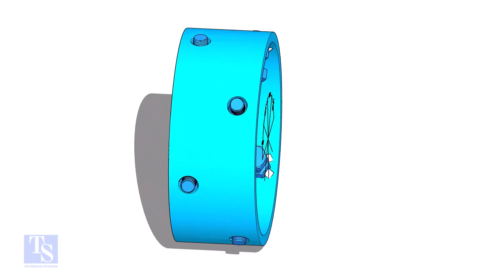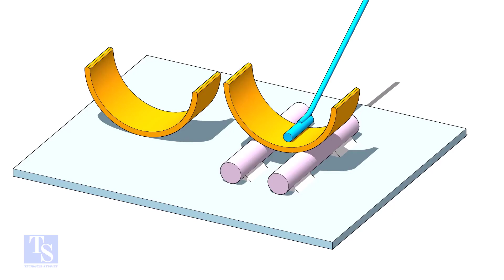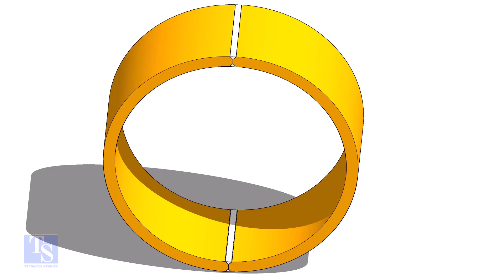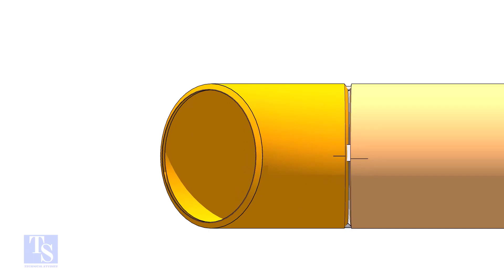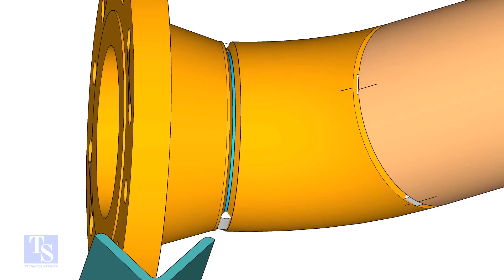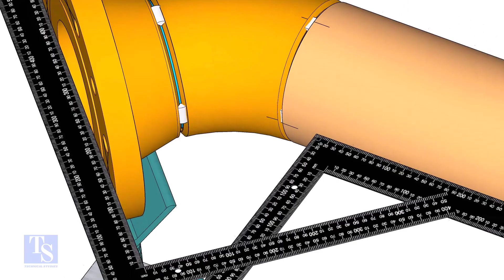HOW TO FIT-UP A FLANGE TO A 45 DEG. ELBOW.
Calculator link

VA1nQ3ehejKcGX3q/view?usp=sharing#piping technique welding engineering drawing Butt welded pipe fittings: pdf ANSI Flanges: pdf Pipe bending methods: pdf Pipe dimension chart: pdf Pipe wall thickness: pdf Post weld heat treatment procedure: pdf Stainless steel cast fittings: pdf Threaded fittings: pdf Valves chart: pdf Olets: pdf Piping interview questions: pdf Piping engineering: pdf Magnetic particle test: pdf Liquid penetrant test: pdf Radiographic test: pdf Ultrasonic test: pdf The piping guide: pdf Welding secrets: pdf and Erection Tutorials